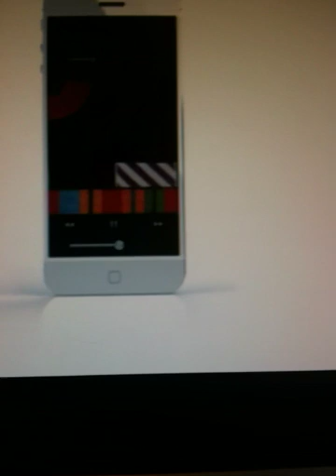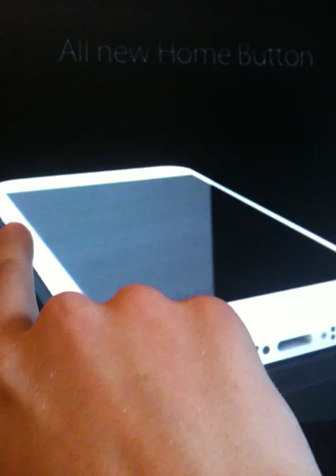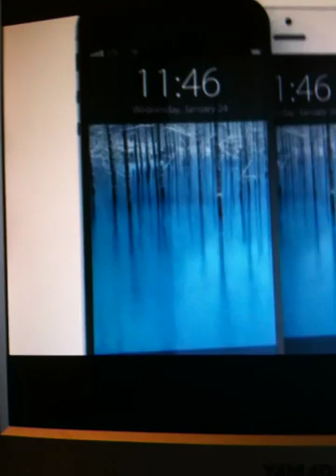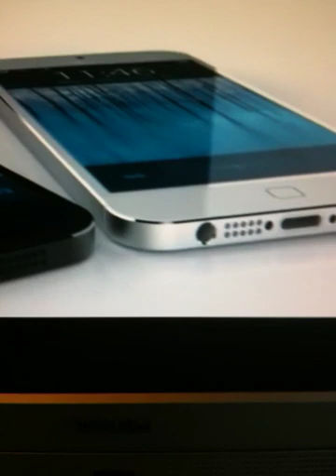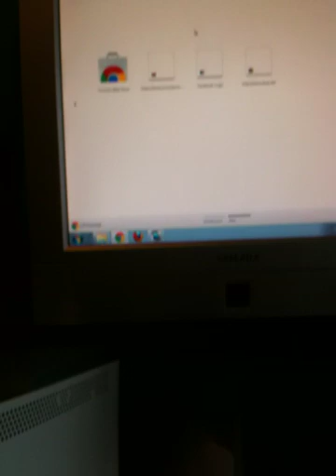APPLE iPhone - Gerüchte Zusammenfassung [Deutsch/German]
Ja Viele Haben das Große Gheört ,das Iphone 6 rauskommen soll ?!

Ich ahb mir gedacht ich amch ein kleines Interview  über das Video ;)
Was haltet Ihr vond em Gerücht un glaubt ihr das dieses Jahr Iphone 6 komt o.O ?

Schreibt doch eure Meinung Dazu einfach in Die Kommentare ;)

Eure Meinung Zählt ;)

Weitere Infos :

ich hoffe es gefällt euch schreibt kommentare und abboniert mich .